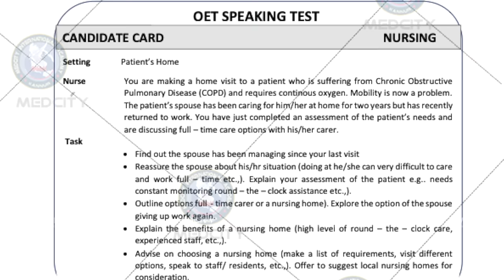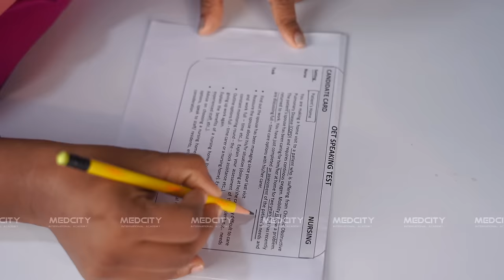OET Speaking : How to start a conversation after assessment of patient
OET Speaking: Find out how you can start a conversation after having completed an assessment of the patient with setting as home visit.

In this sample role-play, we have enacted 2 different ways to handle speaking:

1) When you have a very co-operative interlocutor

2) When your interlocutor does not respond much

Which is the best OET/IELTS coaching center in India? How do I book for the IELTS test? Exam tips for IELTS & OET. All these and more will be answered in our videos posted for FREE OET & FREE IELTS learning.

Think no further if OET training is your plan. Medcity is your solution for regular & online & offline/ regular IELTS/ OET/ PTE / CBT/ NCLEX-RN / HAAD / DHA / MOH / Prometric needs.